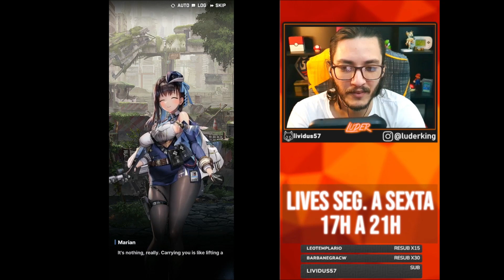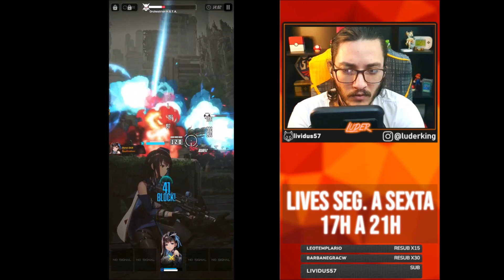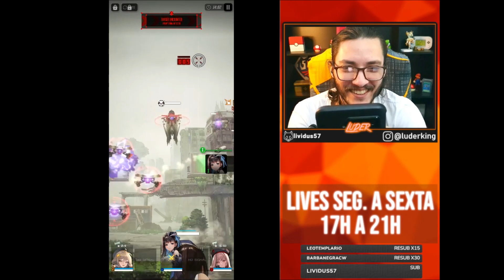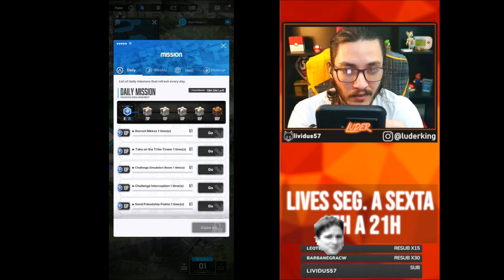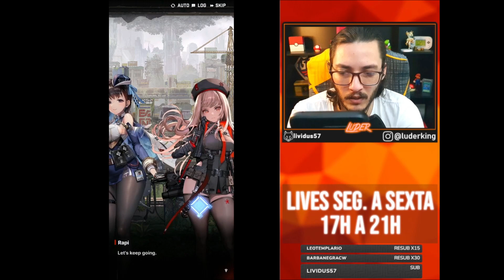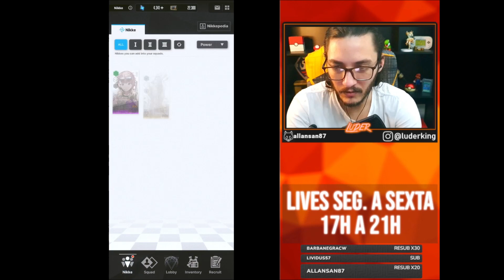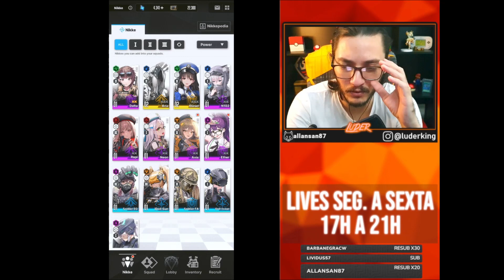LUDER JOGA NIKKE E QUASE VAI DORMIR NO SOFÁ